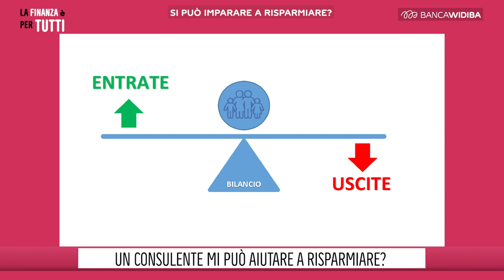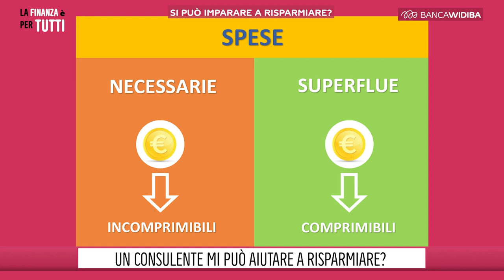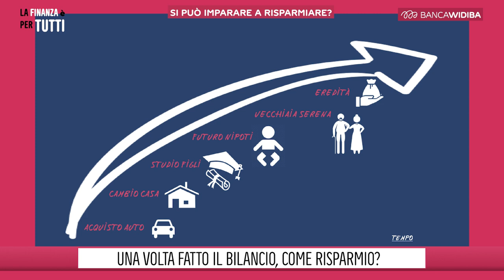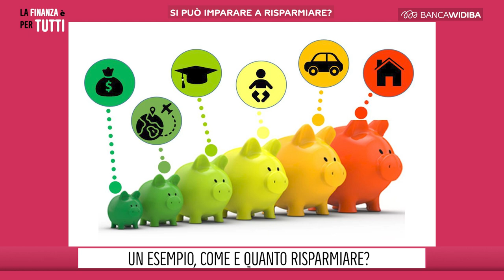LA FINANZA E' PER TUTTI - PUNTATA 3 - SI PUO' IMPARARE A RISPARMIARE?